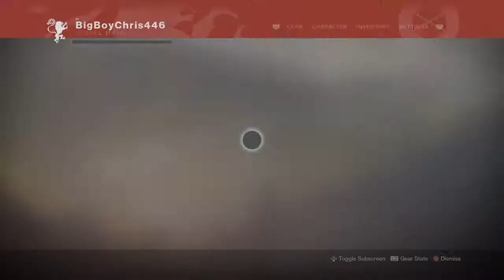Destiny 2- Part 1